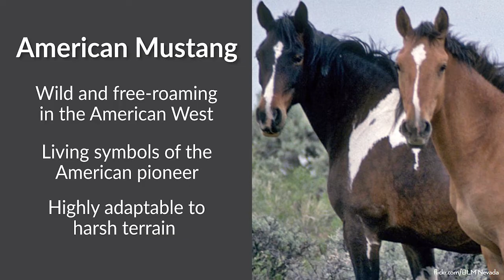Unusual Horses: American Mustang